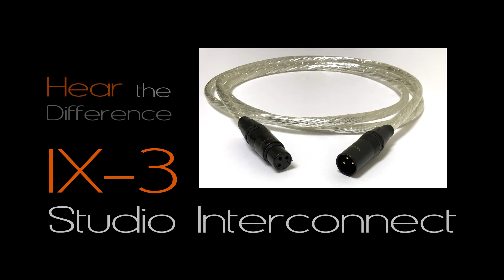Accusound Testimonial Glenn Tabor of GAT3 talks about Accusound Cables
Producer Glenn Tabor of GAT3 Studios talks about the importance of cables and how Accusound cables have become an integral part of his studio.